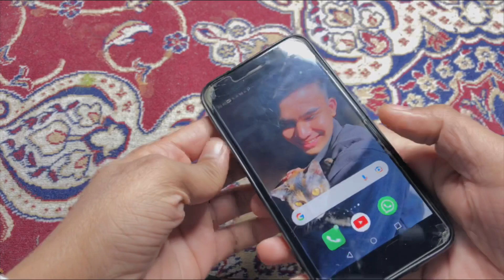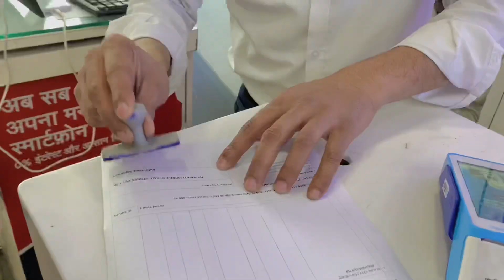FIRST JOB - FIRST SALARY - FIRST GIFT | GIFTED NEW PHONE TO MOM FROM MY FIRST SALARY | GOMSI TV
SPECIAL THANKS TO @magicbusin  FOR THIS JOB

Hey guys, Gomsi is here, I hope you enjoed and love this video, Make sure click on subscribe button and turn on notification bell for all updates, THANKYOU FOR WATCHING MY VIDEO.